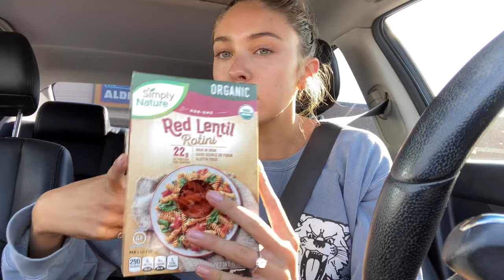Vlog 3 // 🧡🍁 grocery shopping, pumpkin patch + family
Hehe a vlog